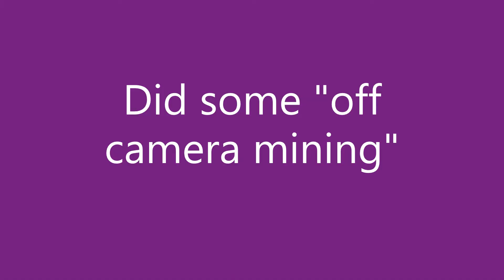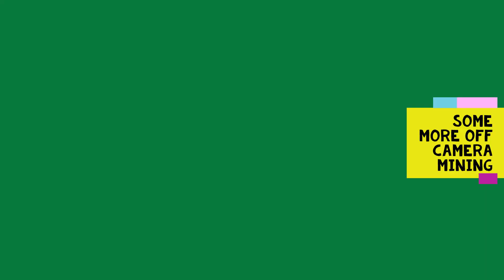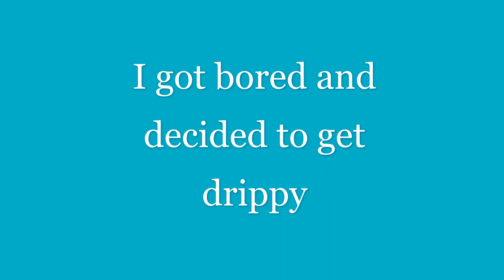THE NOSTALGIA IS REALLL (Learn To Fly 3)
I decided to treat myself and yall to the nostalgic feeling of this wonderful game again, I hope yall enjoy. Leave your feedback in the comments.